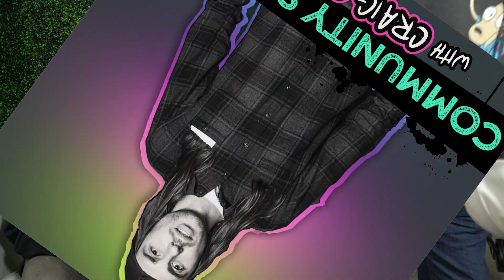Community Service #210 - Nathan Hurd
Craig and Nathan talk about gangsters, break dancing, and getting flagged.
Get your tickets now for The Loosey Goosey Tour!

Follow Nathan!

Follow Craig!